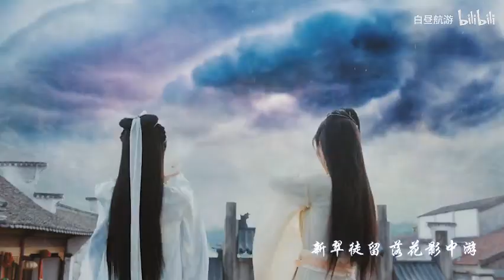【鞠婧祎】芒种 // 白素贞 来世定不负你